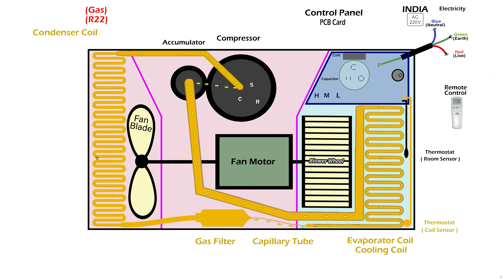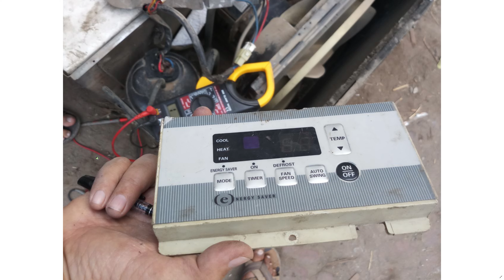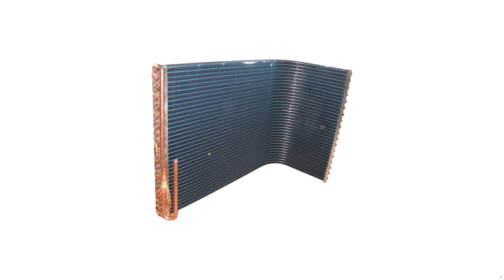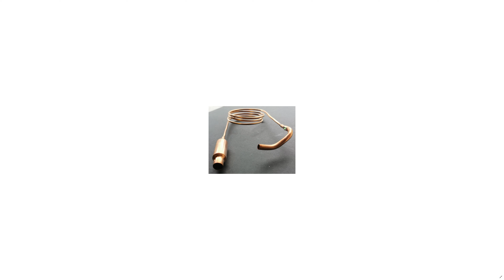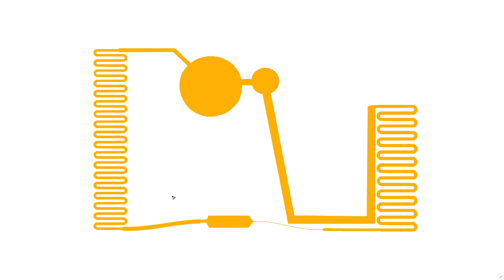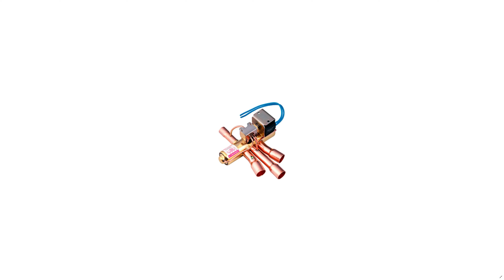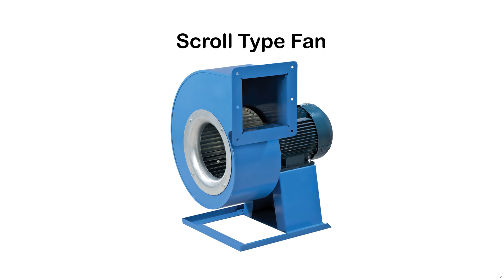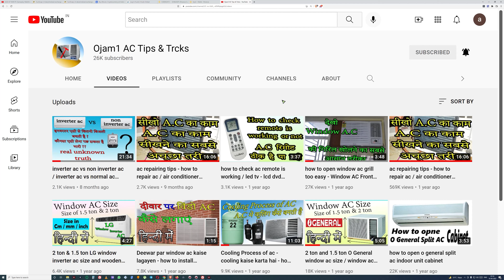ac repairing ojam1 - ac parts name with pictures - all Air Conditioner Part info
Split ac men gas kaise store kare
ac repairing - air conditioner PCB connection & faults / सीखो ac का काम
ac repairing course in hindi #2 ac ka kaam kaise sikhe. ac repair training. ac technician training
aap ko ye sab video bhi dekhni chahiye
ac repairing video - ac repair training - how to repair ac / air conditioner hindi
ac repairing tips - how to repair ac - air conditioner - सीखो ac का काम 2
ac repairing tips - how to repair ac / air conditioner सीखो ac का काम Relist with single voice

सीखो ac का काम - ac repairing tips - how to repair ac / air conditioner

2 ton window ac size 1.5 ton window ac size / window ac size for installation - dimensions

how air conditioning works
how air conditioning works in a house
air conditioning

 ac repairing
ac repairing course in hindi
ac repair
ac ka kaam kaise sikhe
ac
ac technician training
ac banane ka tarika
ac mechanic
ac repair training
ac ka kam
ac ripening
ac ka kam kaise kiya jata hai
ac technician
ac kaise banate hain
ac kaise kaam karta hai
a c repairing video hindi
ac banana sikhe
ac service
ac mechanic course
ac working
ac repairing kaise karen
ac service at home
ac kaise banaye
ac work
air conditioner repair
how to repair ac
ac repairing course
ac ripening hindi
ac ka kam kitne din mein seekh sakte hain
ac repair tool kit price
a c
ac kaise banta hai
ac kaise banaya jata hai
air conditioner
a c ka kaam kaise sikhe
ac service kaise karte hain
ac repair hindi
ac maintenance
ac fridge repairing course
ac ki service kaise kare hindi
ac technician course
ac ke bare mein jankari
fridge repairing
ac freeze repairing course
ac ac
a c repairing video
ac kaise banaen
ac installation
ac banana
ac machine
konsa kam sikhe